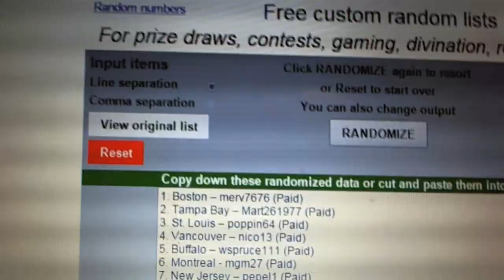C&C #4732 Multi Randoms